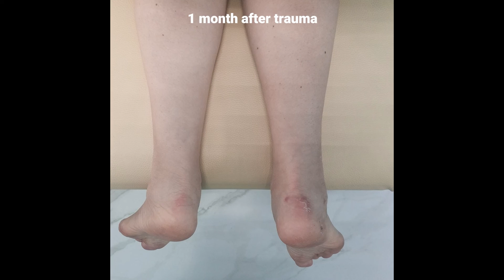2 fractures: cons Vs surg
Using the example of a patient with fractures of both calcaneus, we can discuss relative indications for conservative and surgical treatment. In one foot there is an extra-articular fracture, with a slight translation of the bone to the lateral side and a slight loss of height. In the other one there is an intra-articular fracture with intra-articular displacement, a greater decrease in height, and a significant translation of the lateral wall under the outer malleolus.
The surgical treatment was performed on the 7th day with percutaneous techniques. We  used a traction device and achieved the proper reduction reposition of the tongue-fragment with an awl, introduced through the fracture from the tuber. Fixation with screws using a mixture of Rodemund-Mattiassich and Forgon-Zadrovac techniques.

Vsevolod Kalenskiy👨‍⚕️